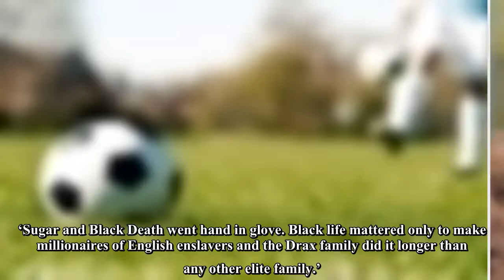Rich MP urged to pay reparations for ancestors’ role in slave trade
South Dorset MP inherited a previous slave plantation after his father died in 2017 (Picture: Getty Images)
A Tory MP is being asked to pay reparations because he inherited a slave-worked sugar plantation in Barbados.
South Dorset MP Richard Drax is the new owner of the 250-hectare Drax Hall plantation. His ancestors ran the British empire’s first sugar plantation worked by slaves about 400 years ago, according to the Observer.
Last week the chair of Caribbean Community’s (Caricom) Reparations Commission and vice-chancellor of the University of the West Indies said: ‘Today, when I drive through the Drax Hall land and its environs, I feel a keen sense of being in a massive killing field with unmarked cemeteries.
Advertisement
Advertisement
‘Sugar and Black Death went hand in glove. Black life mattered only to make millionaires of English enslavers and the Drax family did it longer than any other elite family.’
The Barbados ambassador to Caricom David Comissiong said on Friday: ‘There have been centuries of looting and siphoning off the wealth which should have remained in Barbados.
‘This was a crime against humanity and we impose upon him [Mr Drax] and his family a moral responsibility to contribute to the effort to repair the damage.’
On the same day Mr Drax said he is ‘keenly aware’ of his ‘very distant’ ancestor’s role in the slave trade.
Mr Drax is one of the wealthiest landowners in the House of Commons (Picture: Getty Images)
The 62-year-old agreed that it was ‘deeply regrettable’ but argued that ‘no one can be held responsible today for what happened many hundreds of years ago’.
The Barbadian historian Sir Hilary responded to Mr Drax and said: ‘It is no answer for Richard Drax to say it has nothing to do with him when he is the owner and the inheritor. They should pay reparations.’
Even though Mr Drax’s father died in 2017 he has not yet declared the land in the parliamentary register of members’ interests.
But he said on Friday that the land is still going through legal processes and said he would ‘of course’ register it when the plantation was in his name.
Mr Drax lives at Charborough Park in his Grade I-listed mansion (Picture: Picasa)
But
But sources reportedly confirmed to the Observer that the MP farms Drax Hall and registered the plantation as a business in his full name, Richard Grosvenor Plunkett-Ernle-Erle-Drax.
Mr Drax is one of the wealthiest landowners in the House of Commons with over 5,000 hectares of farmlands and woodlands.
He lives at Charborough Park in his Grade I-listed mansion, famous for its three-mile long brick wall along major roads in Dorset.
Personally or through family trusts he also owns about 125 properties in Dorset, that are estimated to be worth about £150million, and a £4.5million holiday villa on Sandbanks, reports say.
Metro.co.uk has contacted Mr Drax for comment.
For more stories like this,